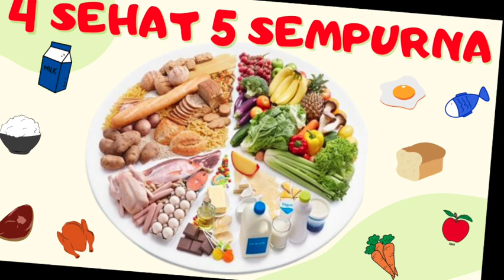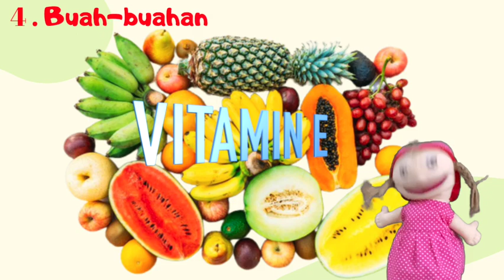KURIKULUM MERDEKA TK/PAUD: 4 SEHAT 5 SEMPURNA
TOPIK: MINUMAN DAN MAKANAN SEHATKU SUBTOPIK:4 SEHAT 5 SEMPURNA